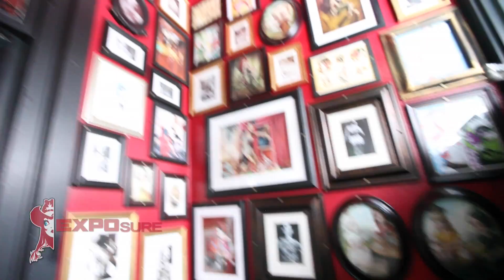EXPOsure - Emily Goes Shopping at Blame Betty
Join Emily Expo as she explores the amazing pin-up-style clothing and culture at her favourite clothing store: Blame Betty. Check them out in Calgary on 17th avenue or online at blamebetty.com